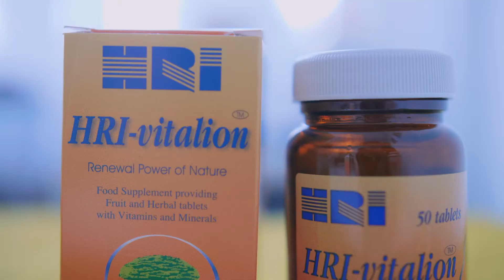Dr. Iosif Balint: Ce înseamnă AVC ischemic?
👉 Accidentul vascular cerebral ischemic este o boală care afectează chiar și tinerii, nu doar persoanele vârstnice. Această afecțiune prezintă semne concrete care pot fi recunoscute din timp. Haideți să aflăm mai mult despre metoda FAST, despre curățarea arterelor și despre prevenția AVC-ului ischemic.
📺 În episodul următor voi vorbi despre artrita.